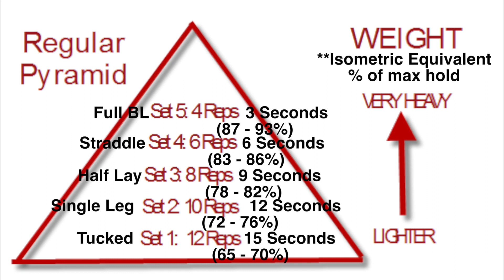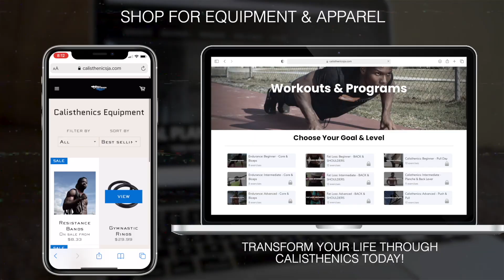HOW TO BACK LEVER THE BEST METHOD | ALPHA TEAM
How To Back Lever (The Best Method)

📖 Episode Notes and Resources 💪🏽

The best method in my experience to achieving a solid full back lever hold is to use pyramid sets.

This is performing the different front lever progressions in a decreased then increased leverage set order, while reducing and then increasing the time under tension respectively. (More in about this in JAY’S video

Timestamp:

0:00 Introduction
0:40 How To Back Lever (Pyramid Set Summary)
1:00 Workout Overview
1:28 Workout Begins
8:40 Outro

🏋🏽‍♂️ Today's Workout (PYRAMID SETS)

- Tucked Back lever holds for 15 seconds
- Single Leg Back lever hold for 12 seconds
- Half Lay Back Lever Hold For 9 seconds
- Straddle Back Lever Holds for 6
- Full Back Lever Holds For 3 seconds
(Reverse)

**Ideally you should rest for 1 - 3 minutes between these sets to fully recover however for the sake of time I’m just going to rest for 30 seconds.

Get daily workouts delivered straight to your phone through the Calisthenics Jamaica App.

We also have handstand hoodies and resistance bands for sale that you can check out

Our aim is to revolutionize how Jamaicans and the rest of the Caribbean transform their fitness life from home or outside of the gym! Stay strong and stay training.

QUESTION — How Did You Do? What Level Of Calisthenics Are You At?